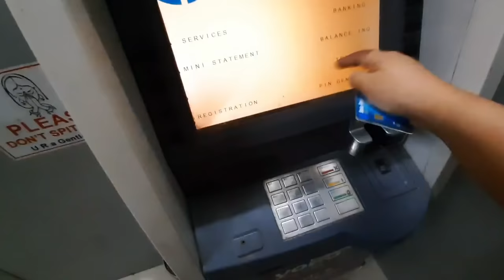SHOPPING FOR SOMETHING SPECIAL!!29th Dec 2020||Lipika Brahma||VLOG#24